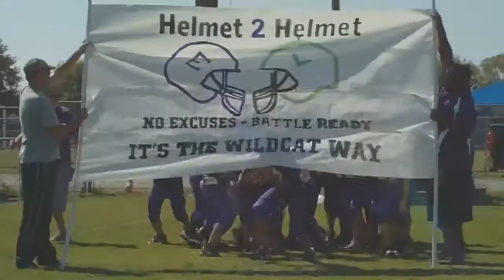Throwback Thursday - A LOOK BACK ELGIN